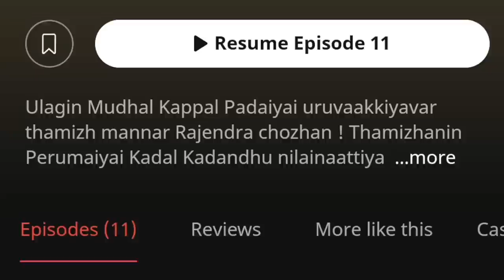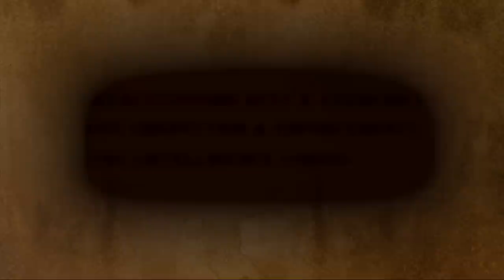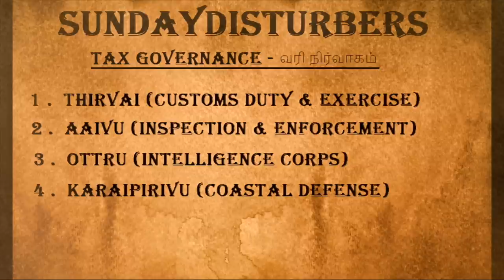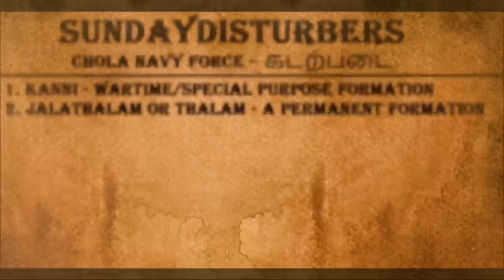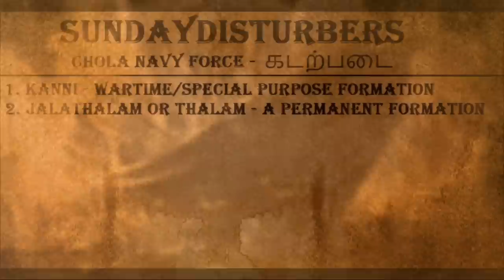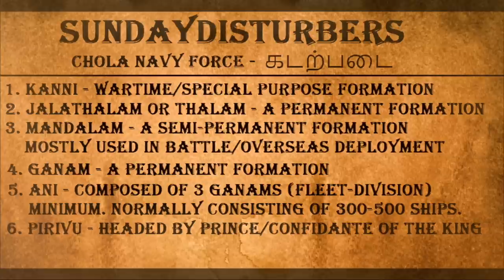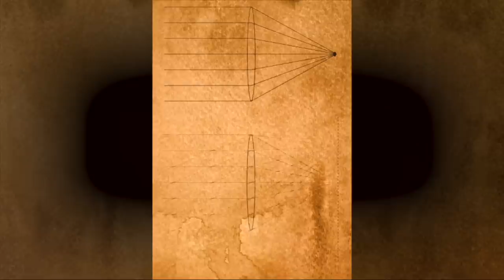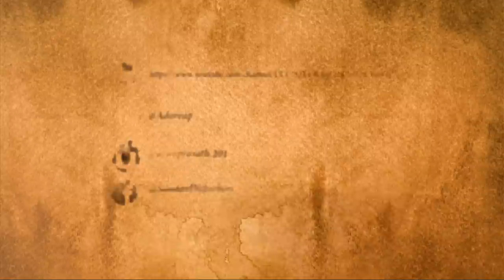Rajendra Chola Navy Force - India’s First Navy 1000AD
For Support and Contribution
UPI ID - sundaydisturbers@okaxis

Name: SUNDAYDISTURBERS
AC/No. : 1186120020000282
IFSC Code: UJVN0001186